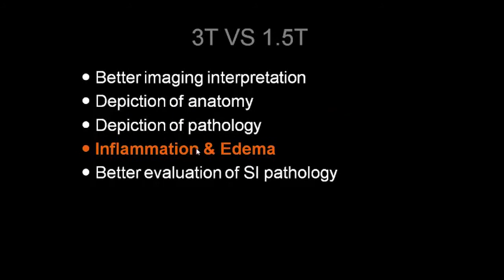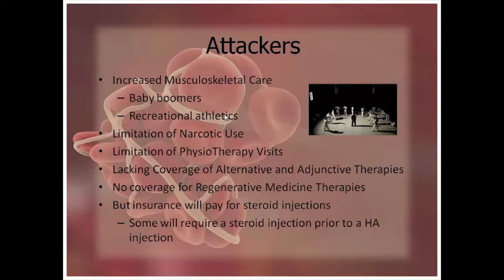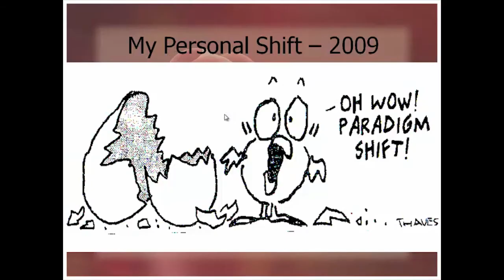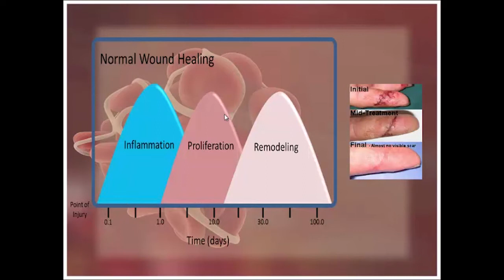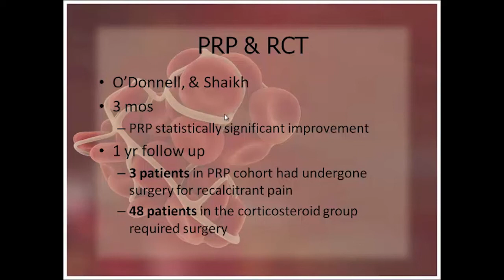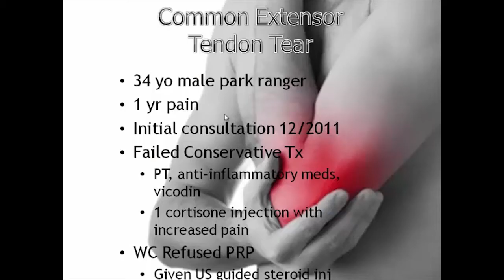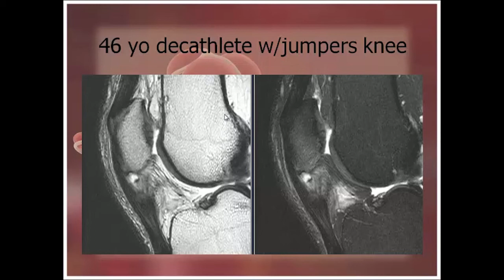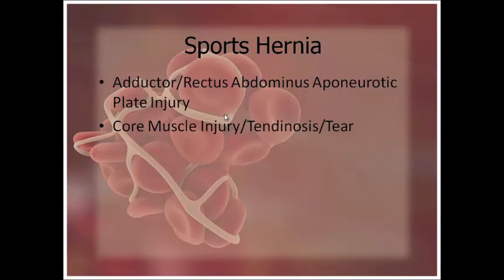Rahul Desai MD- Regenerative Therapies Discussion- Grand Rounds at NCNM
RestorePDX, Portland’s Musculoskeletal, Functional and Regenerative Medicine experts.